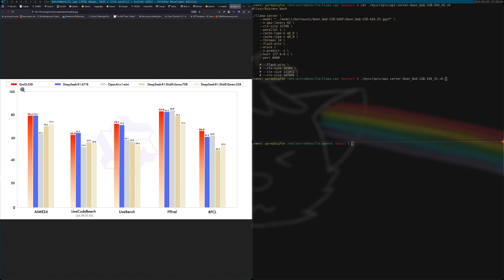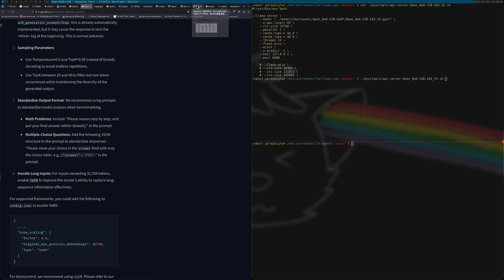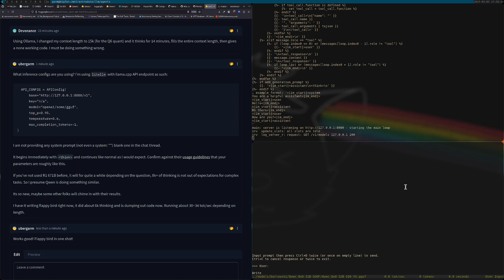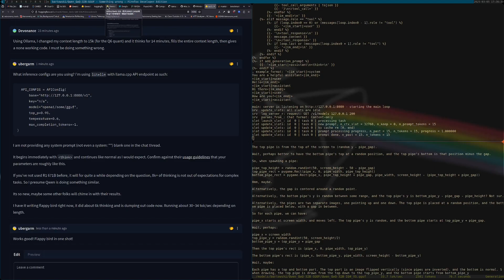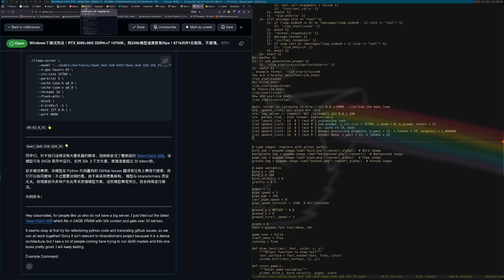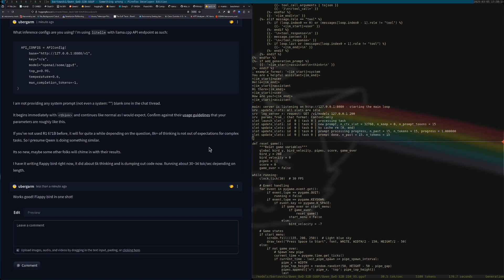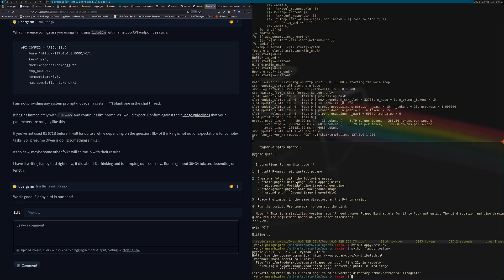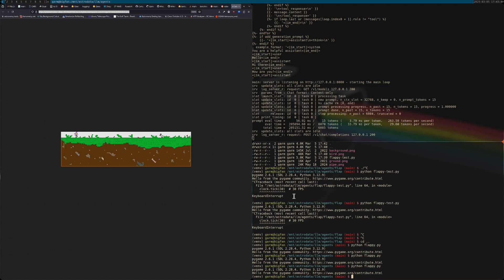Qwen/QwQ-32B Python Flappy Bird Demo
Generating flappy bird python game on llama.cpp with a single 3090TI FE 24GB VRAM GPU. Two versions shown, seems to work pretty well and much faster than my usual DeepSeek R1 671B `UD-Q2_K_XL` quant in ktransformers. Details on the exact `bartowski/Qwen_QwQ-32B-GGUF` `IQ4_XS` here: huggingface.co /bartowski/Qwen_QwQ-32B-GGUF/discussions/3